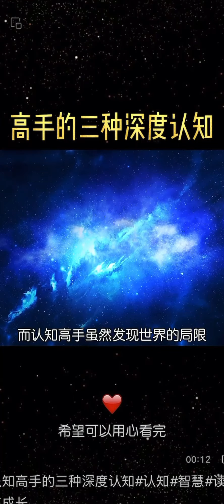真正高手、懂得信任